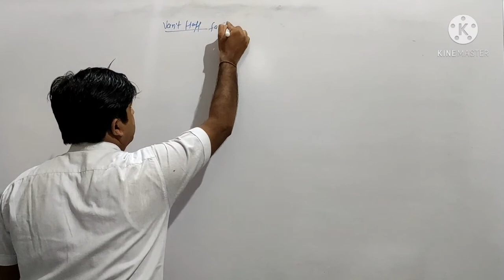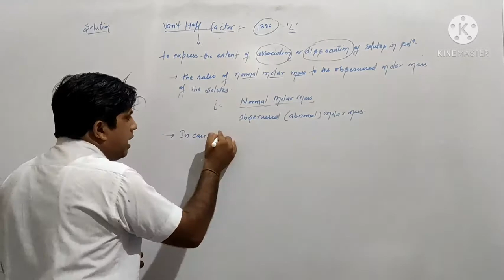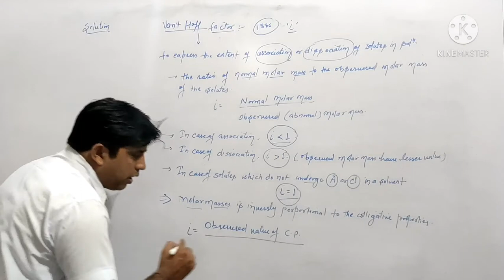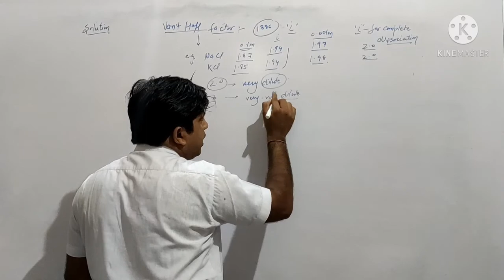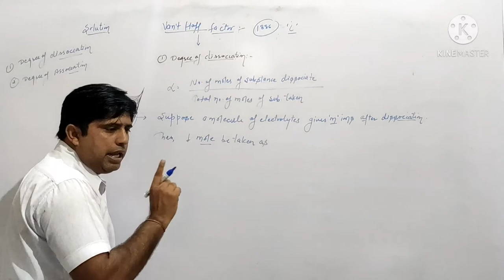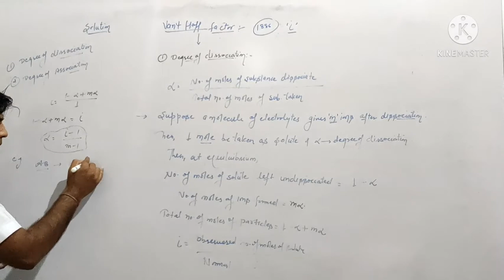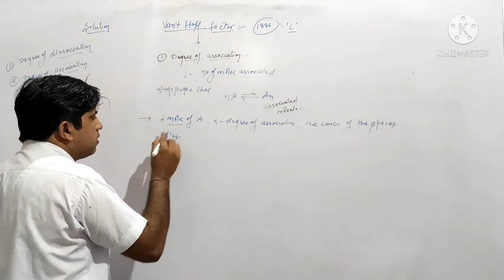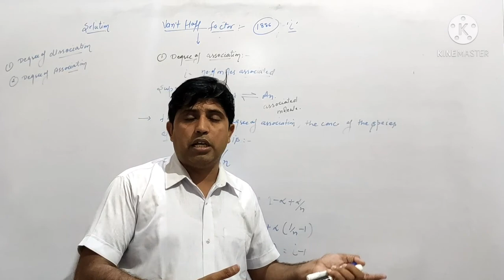Van't Hoff factor (Daljeet sir)